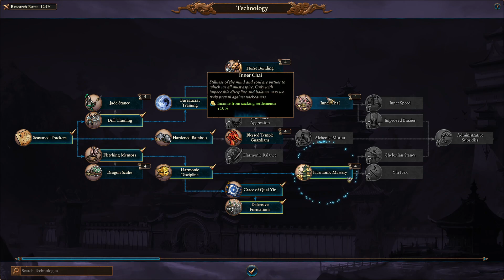I didn't start this fight, but rest assured I'll end it..